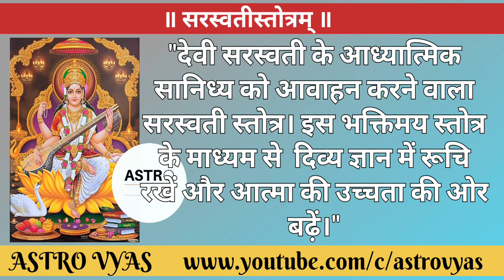ज्ञान और बुद्धि के लिए सरस्वती स्तोत्र"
"बसंत पंचमी: ज्ञान और बुद्धि के लिए सरस्वती स्तोत्र"
"इस बसंत पंचमी, आइए साथ मिलकर माँ सरस्वती के पावन स्तोत्र का आनंद लें। जो ज्ञान, बुद्धि, और कला की देवी को समर्पित है, यह स्तोत्र हमें दिव्य संबंध और आध्यात्मिक ऊर्जा के साथ जोड़ता है। माँ सरस्वती के आशीर्वाद को प्राप्त करने के लिए इस पवित्र श्लोक का सुन्दर अनुवाद करें। हमारे साथ इस आध्यात्मिक सफर में शामिल हों, सकारात्मक ऊर्जा की ओर बढ़ें, बौद्धिक विकास को प्रोत्साहित करें, और सरस्वती स्तोत्र की गूंथ बुद्धिमत्ता की ओर बढ़ाएँ। भक्ति की गहराईयों में डूबें और सरस्वती की दिव्य कृपा से आपका मार्ग प्रकाशित हो। 🙏✨ BasantPanchami SaraswatiStotra DivineBlessings"

astrovyas spiritualawakening vedicchants14 febuary upaya14 febuary basant panchmiबसंत पंचमी के दिन क्या करेसरस्वती स्तोत्र बसंत पंचमी